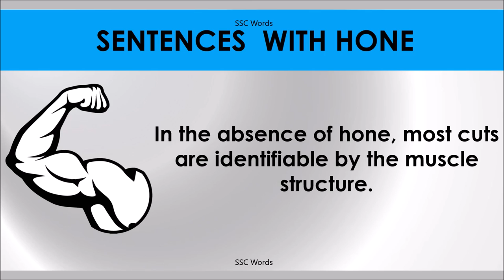HONE # Improve English # Meaning and 5 sentences # GRE CAT GMAT word # SSC Words